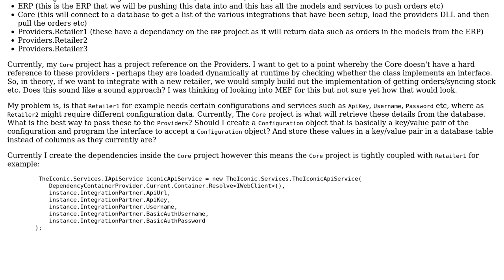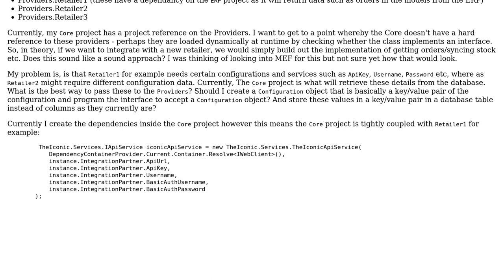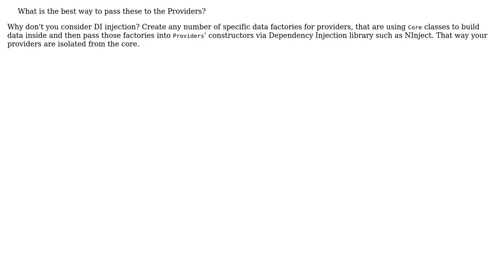What is the best way to pass provider specific configuration to different objects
Software Engineering: What is the best way to pass provider specific configuration to different objects

With thanks & praise to God, and with thanks to the many people who have made this project possible! | Content (except music & images) licensed under CC BY-SA | Music | Images & others | With thanks to user Vladislav Rastrusny user Lock user John Wu and the Stack Exchange Network Trademarks are property of their respective owners. You are responsible for your own actions.